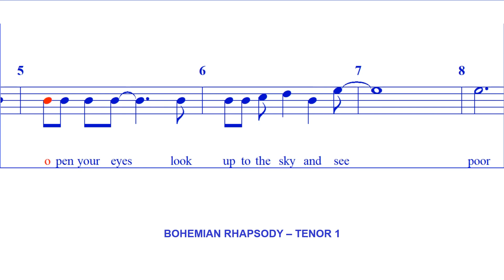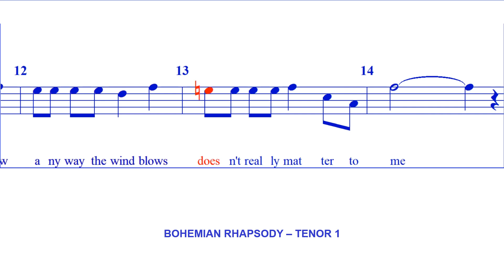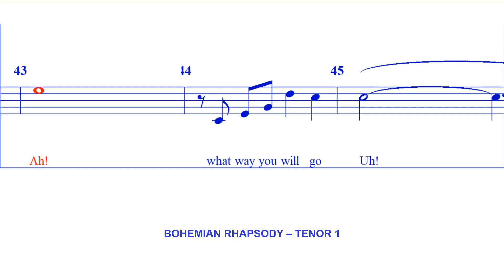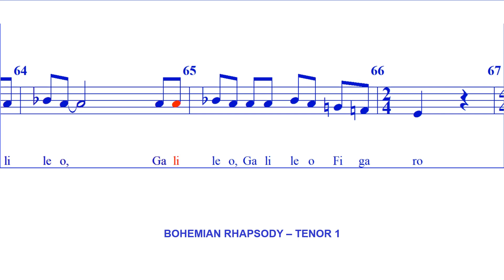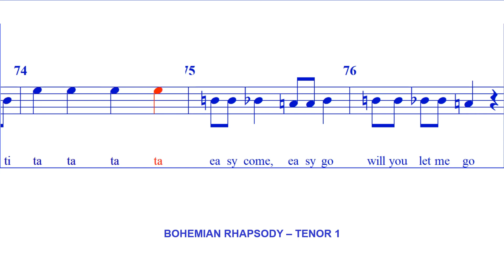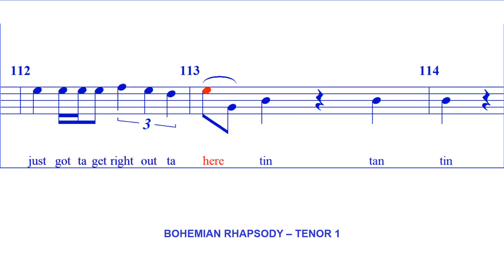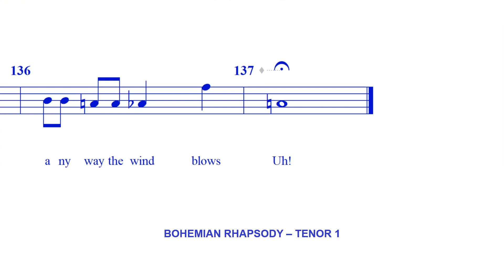Bohemian Rhapsody - TENOR 1 (Arr W Blanco)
Arranged by William Blanco